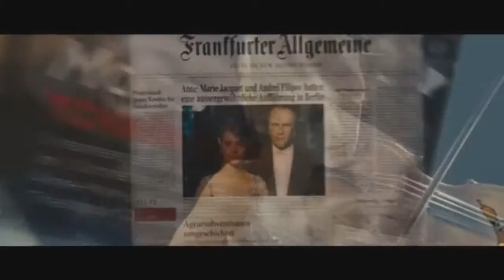Алексей Гуськов (Aleksei Guskov) - Le concert Le final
Алексей Гуськов (Aleksei Guskov)

Le Concert (The Concert)
Date de sortie 4 novembre 2009 (2h 00min)
De Radu Mihaileanu
Avec Mélanie Laurent, Aleksei Guskov, Dimitry Nazarov plus
Genre Comédie dramatique
Nationalités Français, Belge, Italien, Russe, Roumain

A l'époque de Brejnev, Andrei Filipov était le plus grand chef d'orchestre d'Union soviétique et dirigeait le célèbre Orchestre du Bolchoï. Mais après avoir refusé de se séparer de ses musiciens juifs, dont son meilleur ami Sacha, il a été licencié en pleine gloire. Trente ans plus tard, il travaille toujours au Bolchoï mais... comme homme de ménage.
Un soir, alors qu'Andrei est resté très tard pour astiquer le bureau du maître des lieux, il tombe sur un fax adressé au directeur : il s'agit d'une invitation du Théâtre du Châtelet conviant l'orchestre du Bolchoï à venir jouer à Paris... Soudain, Andrei a une idée de folie : pourquoi ne pas réunir ses anciens copains musiciens, qui vivent aujourd'hui de petits boulots, et les emmener à Paris, en les faisant passer pour le Bolchoï ? L'occasion tant attendue de prendre enfin leur revanche...